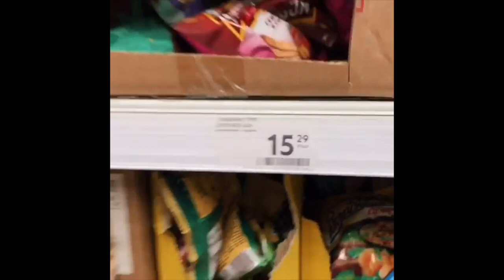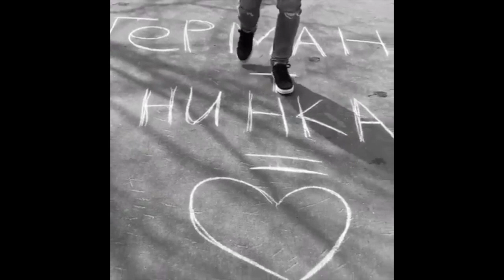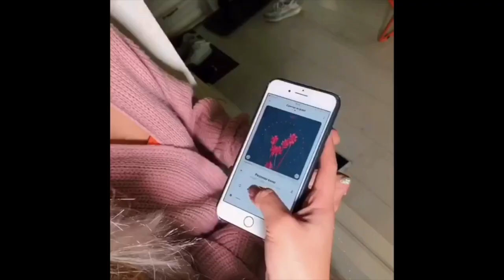Эльвира Шиндина [malilpanda] - Подборка вайнов #14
Автор: malilpanda